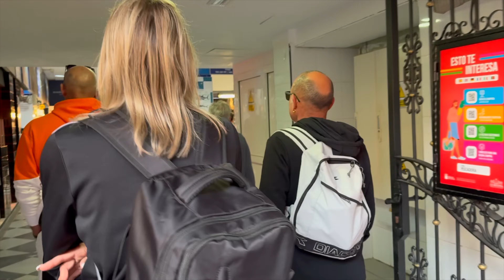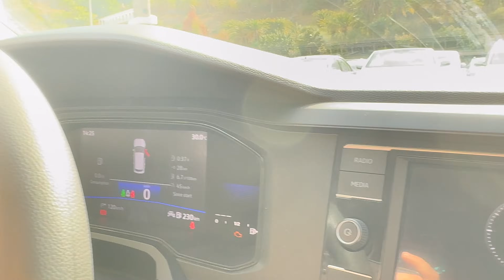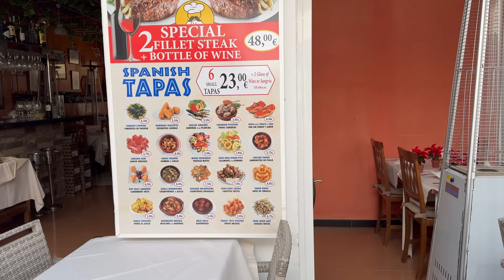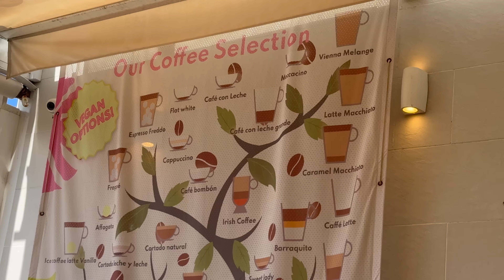SANTA CRUZ | NAJPIĘKNIEjSZA PLAŻA | CENY JEDZENIA W KNAJPACH | COSTA ADEJE